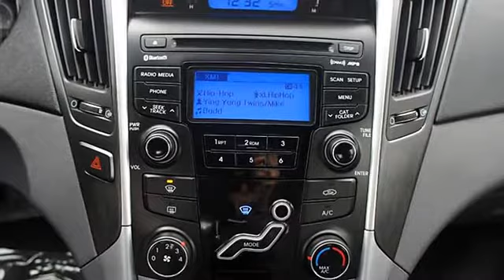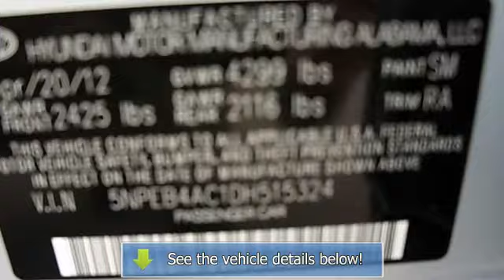2013 Hyundai Sonata - Grand Valley Hyundai - Grand Junction, CO 81505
For Sale: 2013 Hyundai Sonata
VIN: 5NPEB4AC1DH515324
Engine: 4 Cylinder Engine 2.4L/144
Drivetrain: Front Wheel Drive
Transmission: 6-Speed A/T
Mileage: 13,019
Color: SILVER (exterior) Gray (interior)